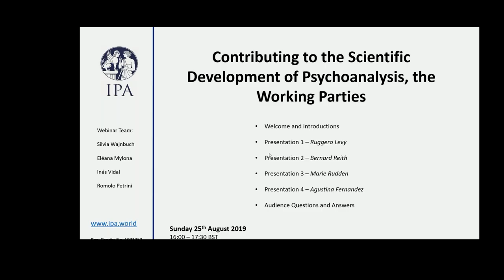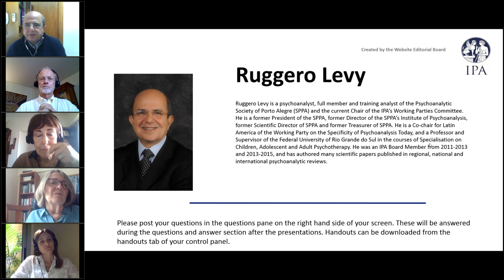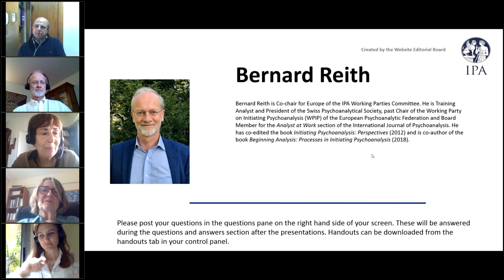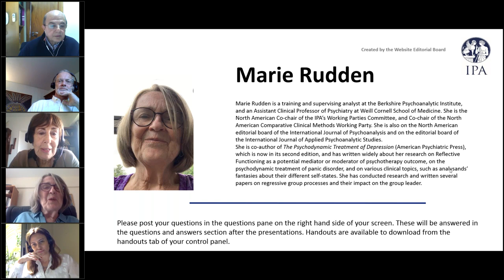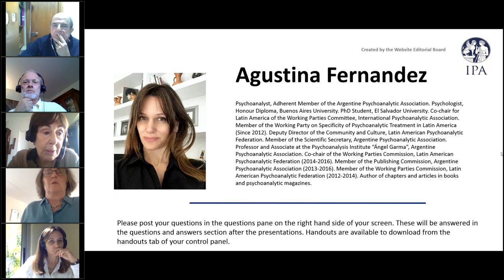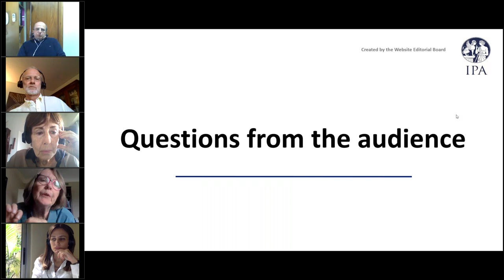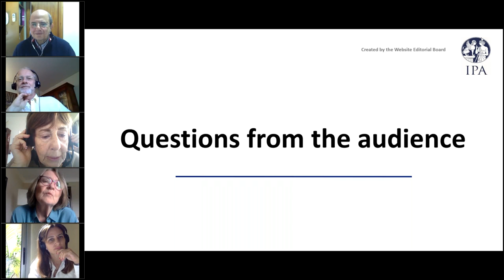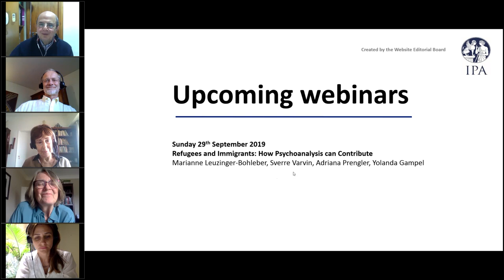Contributing to the Scientific Development of Psychoanalysis, the Working Parties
Working Parties Webinar